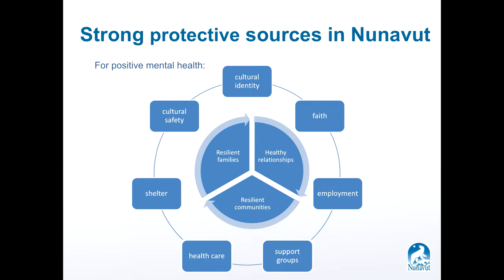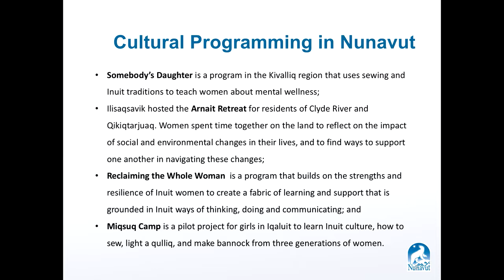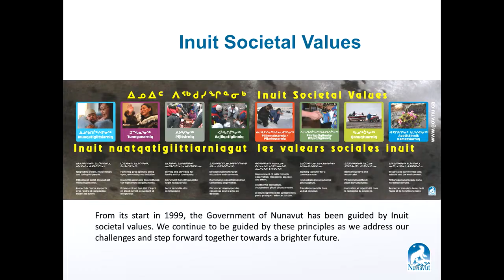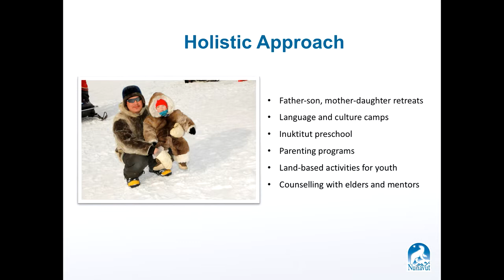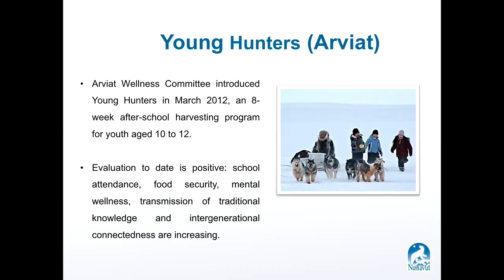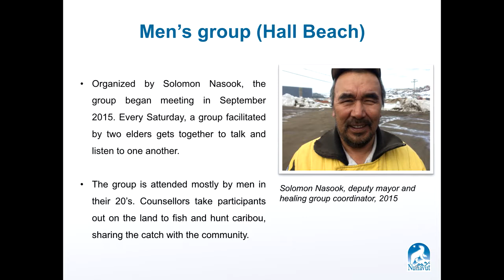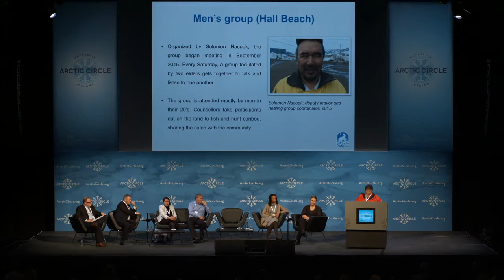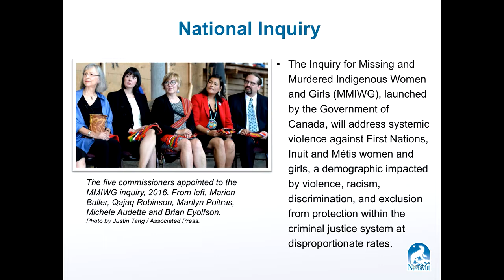Monica Ell Kanayuk, Deputy Premier of Nunavut, Mental Well being, Arctic Circle 2016